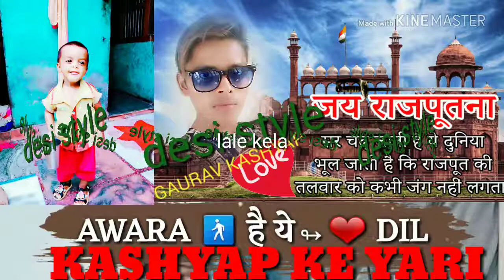Desi Attitude Gaurav Kashyap gk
Mast attitude